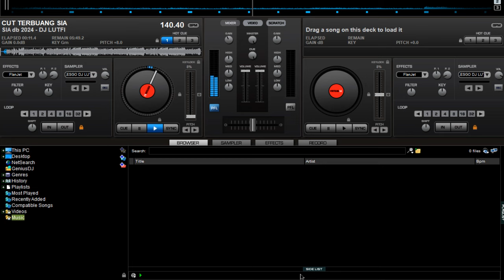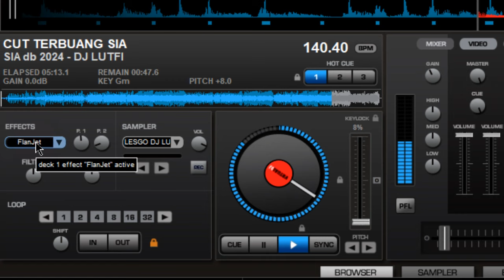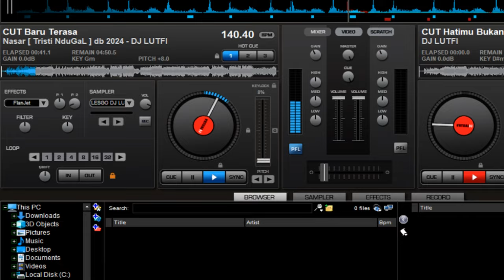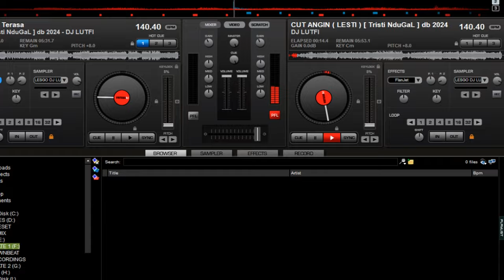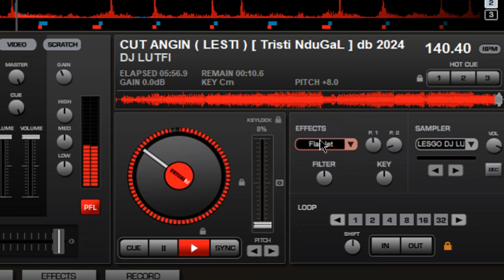DJ TERBUANG SIA SIA ( Cut Rani ) x BARU TERASA ( Nassar ) x ANGIN ( Lesti ) NONSTOP MIX TERBARU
TRACK :

Biar mimin terus semangat upload & berkarya buat kalian
Terima kasih buat yang sudah nonton & setia dukung mimin